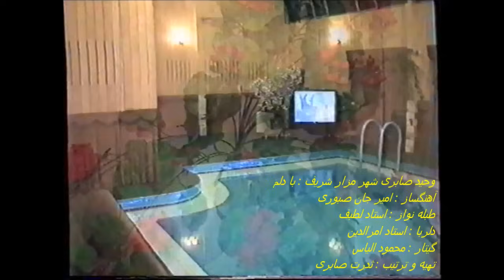Wahid Saberi مجلسی شهر مزار شریف با دلم نزدیک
Wahid Saberi --- وحید صابری
Badelamnazdik az chashmane man Dori --- با دلم نزدیک از چشمان من دوری
Tabla -n : Ustad Latif طبله : استاد لطیف
Delroba : Ustad Amrodin دلربا : استاد امرالدین
Guitar : Mahmod Ilyas ګیتاریست : محمود الیاس
Kamarmain : Rafi Wsooq--- کمره مین  : رفیع وثوق
Edit : Qudrat Saberi تهیه و ترتیب : قدرت صابری
Mazare Sharif--- مزار شریف